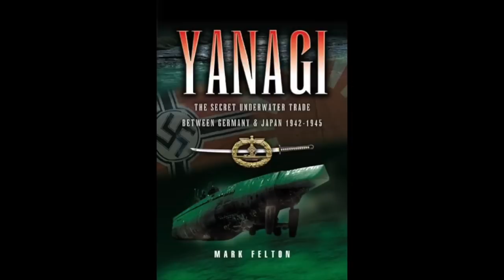WW2 German Planes in Japanese Service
Credits: US National Archives; Library of Congress; Bundesarchiv; Mike Freer; capi380; Gaijin; Roland Turner